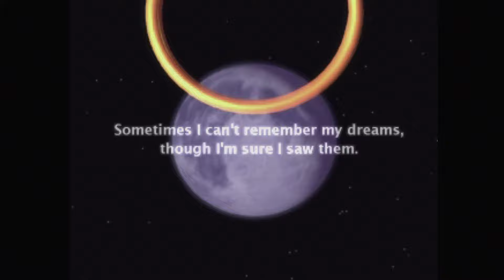[Mr. Knytt] Klonoa: Door To Phantomile (Part 1)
This was streamed on July 2nd, 2019

This an archived stream from my Twitch channel. I mainly do things there now because long-form edited content is really hard and time-consuming, and I no longer have the time to do such a thing.